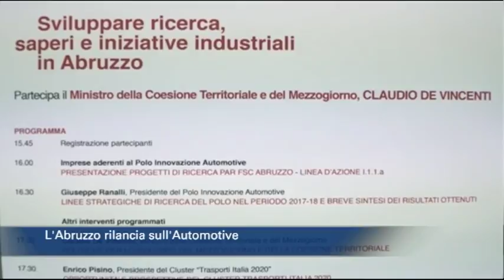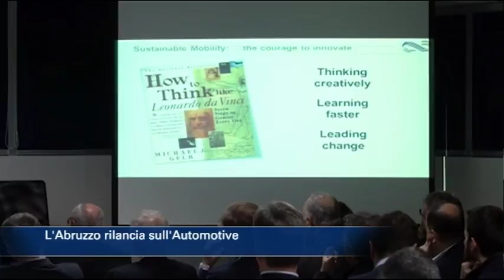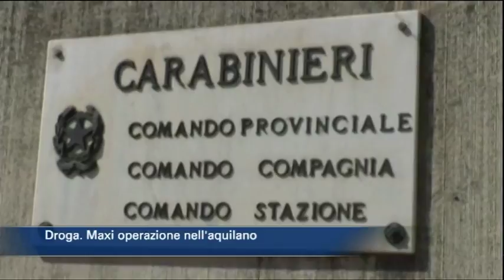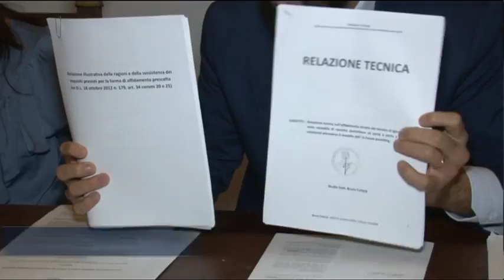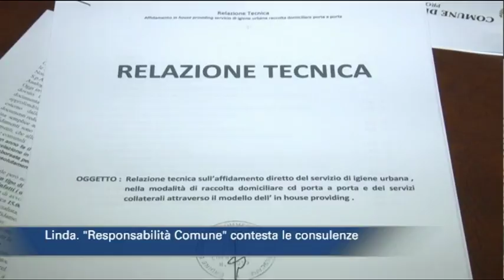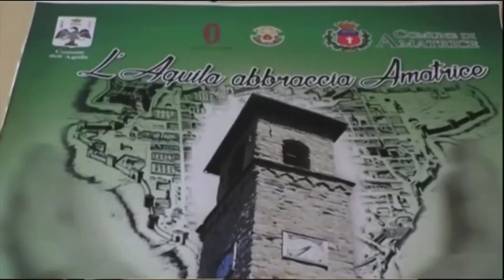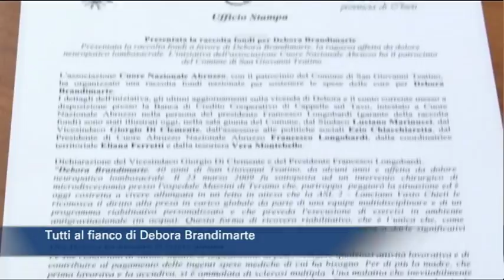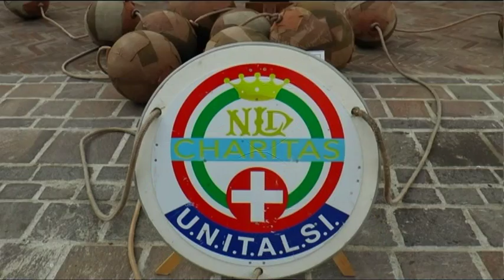TgSei edizione delle 14 di martedì 31 ottobre 2017